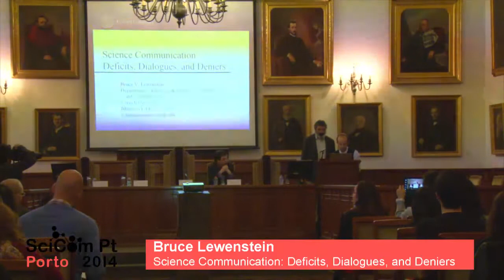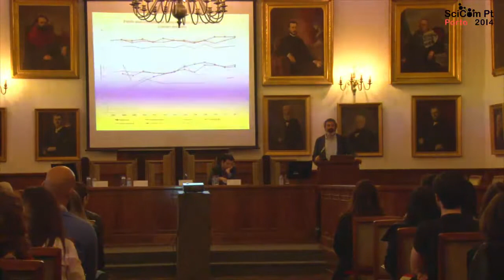SciCom PT 2014 - 01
Bruce Lewenstein
Science Communication: Deficits, Dialogues and Deniers
2014/06/03